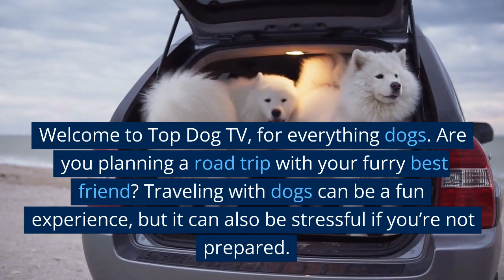TRAVELINGWITHDOGSTip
Are you planning a trip with your furry best friend? In this video, we'll show you how to make traveling with dogs a fun and stress-free experience. You'll learn about dog car safety, including harnesses, crates, and car seats. We'll also cover hydration, exercise, and how to find dog-friendly places to visit. With these tips, your furry companion will be happy and comfortable on your journey. Watch now to make your next adventure a pawsome one!